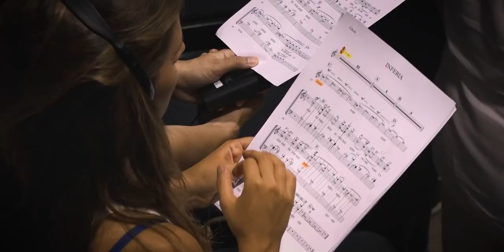World Class No. 1 Music Full Motivating Music - INFERIA...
Energetic music

Full energy music

Motivation music

Background sound music

Most most liked music

Motivational music, Energetic music,,,,,,,,...

You will feel fully motivated after listening this music this is great music ever...

Sorry guys because of some problems I can't uploading the music videos for you I will come back soon...